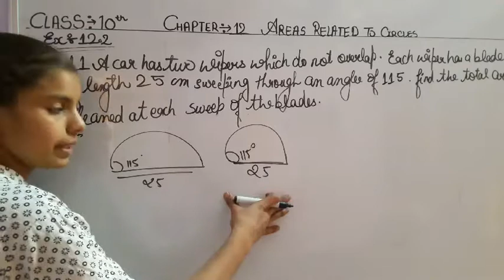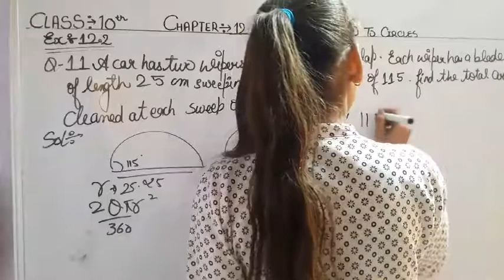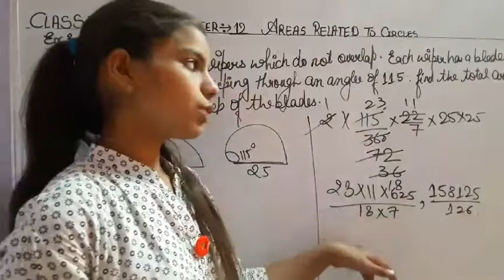Class 10th MATH NCERT ex 12.2 q.11 chapter 12 Areas related to circles